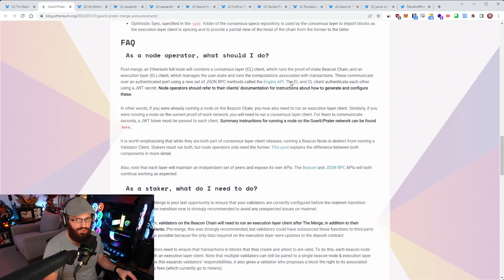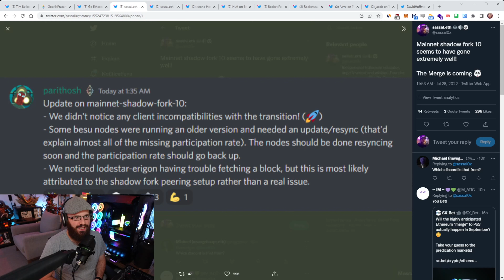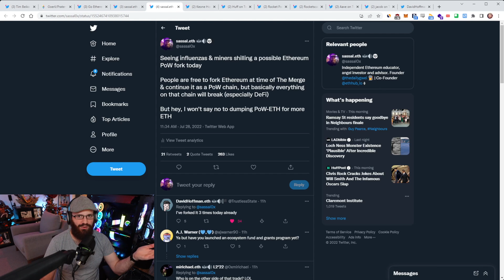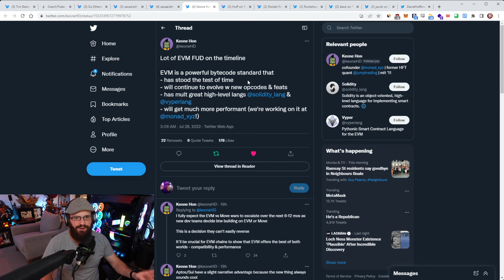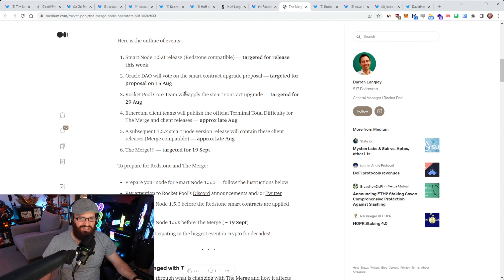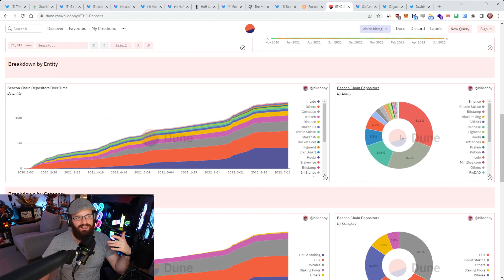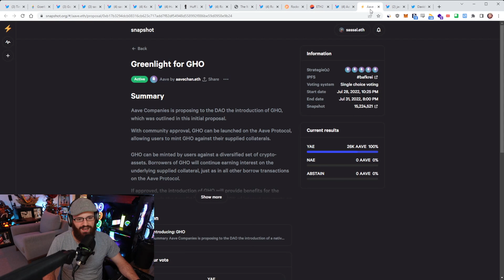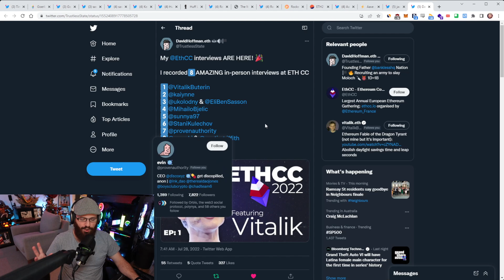The Merge updates, Huff language released and more - The Daily Gwei Refuel #416 - Ethereum Updates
Timestamps and links 👇

00:00 Introductory song
00:10 Görli/Prater Merge Announcement
01:18 Geth Nausicaa v1.10.21 release
01:58 Sassal on shadow fork 10 success
03:39 Sassal on possible Ethereum POW fork
13:23 EVM FUD related thread
15:15 Huff - new smart contract language
16:20 Rocket Pool Redstone protocol update
17:43 Rocketscan shows 1k Ξ deposited in Rocket Pool
24:00 Aave GHO Stablecoin snapshot vote
25:08 Jacob’s Protocol v Brand graphic
28:52 David/Bankless ETHCC interviews